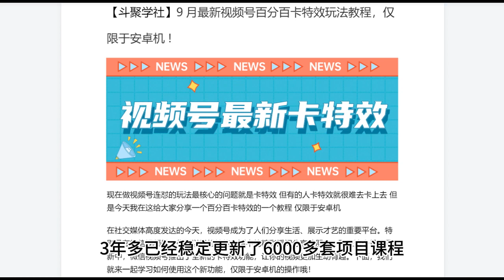9月最新视频号百分百卡特效玩法教程，仅限于安卓机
本期给大家带来的课程是：

9月最新视频号百分百卡特效玩法教程，仅限于安卓机

168即可办理网站终身会员，6000多套网络项目课程免费学。

微信：dipukw